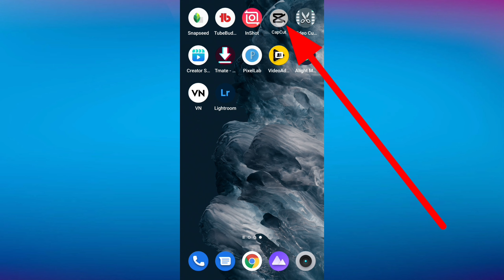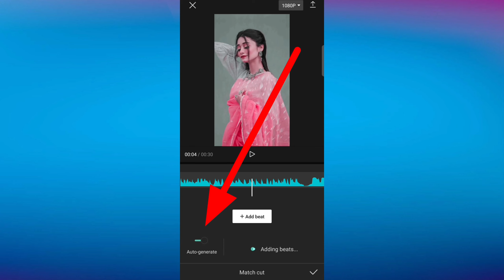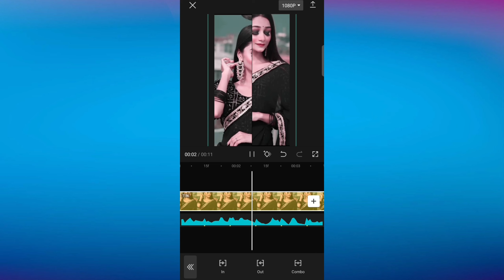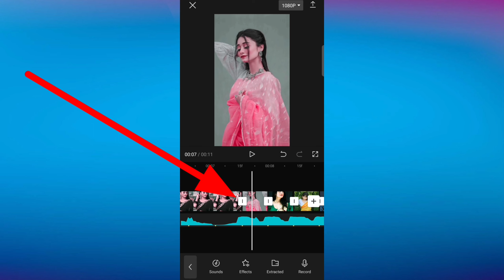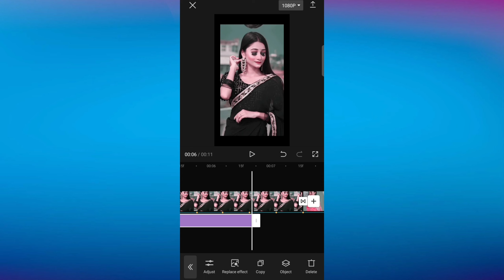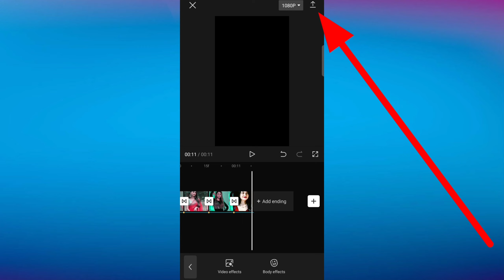Bostir Maiya Sursiya song photo Video Editing tutorial Capcut video Editing SK Rofik Edit video Tech